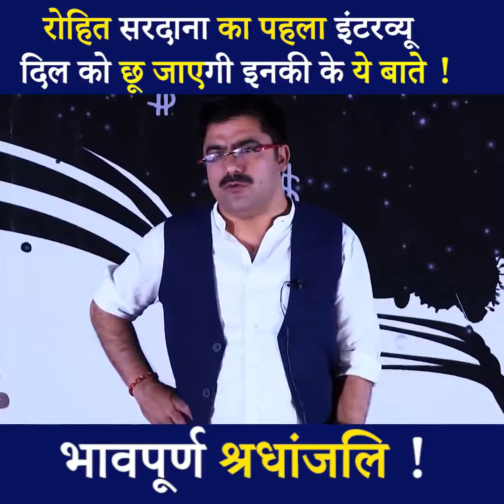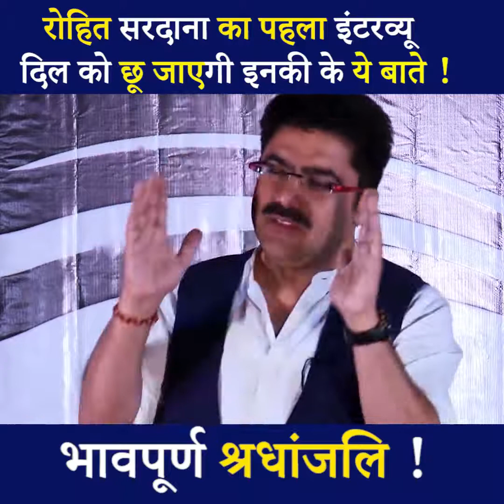रोहित सरदाना जी के लिए एक शेयर जरुर करे और ऐसे राष्ट्रवादी पत्रकार को श्रधांजलि दे 😭😭